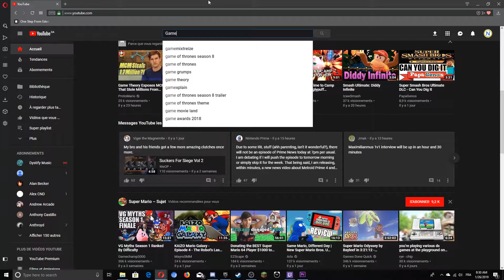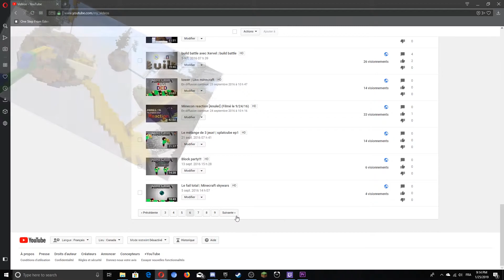Bienvenue sur la chaîne Ninonet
C'est pas la fin de l'année, mais voici un best of!